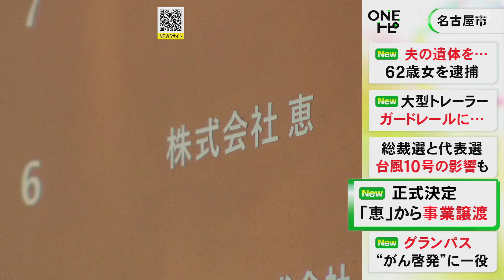食材費の水増し等で行政処分…障害者グループホーム運営『恵』8月末に運営不可になる施設の譲渡先が正式決定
障害者グループホーム を運営する「恵」が、事業所の指定取り消し処分を受け、8月末に運営ができなくなる名古屋市緑区の施設について、事業の譲渡先が市内に本社を置く「ケアサポート」に決まりました。

障害者グループホームを運営する「恵」は、食材費の水増しや報酬の不正請求が発覚したことで愛知県や名古屋市などから行政処分を受け、全国およそ100カ所の施設で順次運営ができなくなります。

このうち、最も早い8月末に運営ができなくなる緑区の「グループホームふわふわ」について、名古屋市は市内に本社を置く介護サービス事業会社「ケアサポート」に事業を譲渡することを決定しました。

利用者は、譲渡後も転居せずにそのままサービスを受けられる見通しで、名古屋市は定期的に施設を訪問するなど、サポートをしていくとしています。

2024年8月28日放送